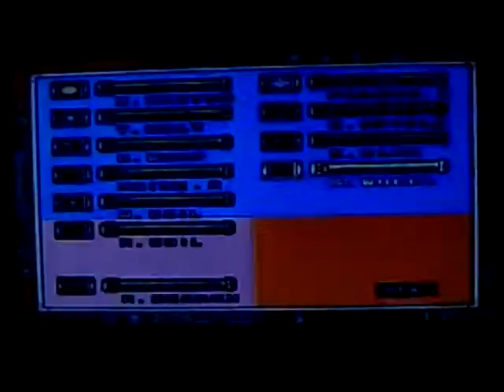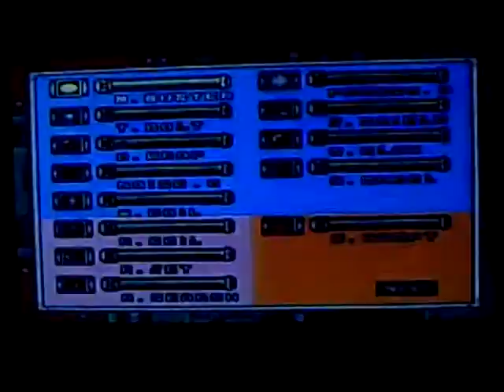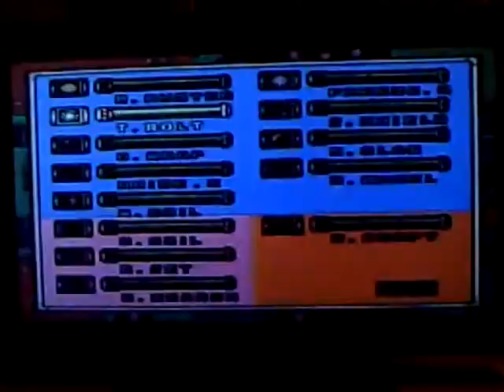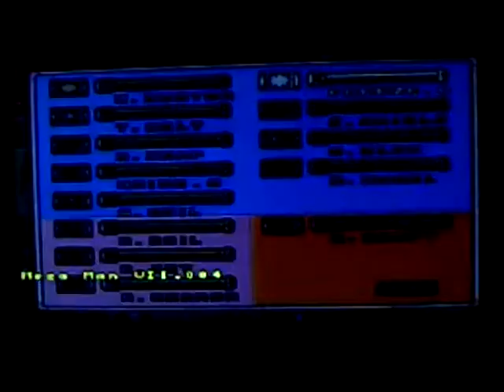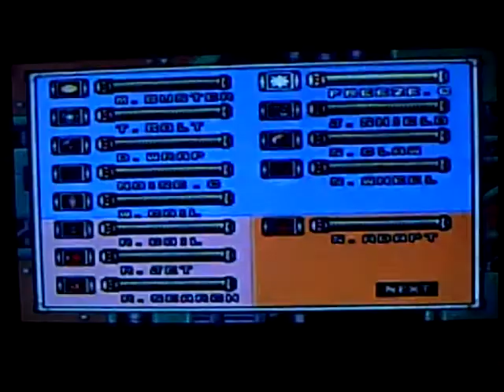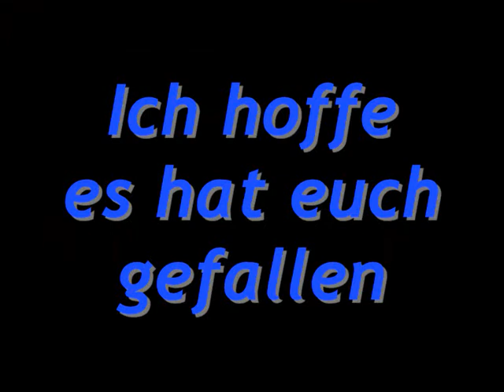SPECIAL Best of Ausraster, Fails und Sprüche aus dem Let's Play Mega Man 7 gespielt von NRWBoy18